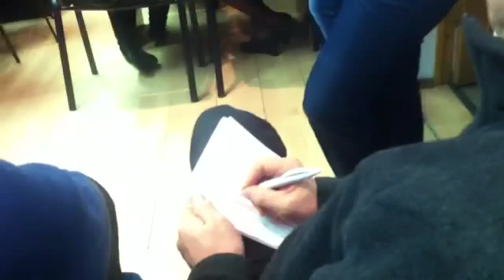Совещание в Ленске по дороге "Талакан - Витим": страсти кипят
Участники совещания в Ленске пытаются урегулировать вопрос о пользовании дорогой «Сургутнефтегаз». Как стало известно ЯСИА, руководством компании принят ряд организационных решений, которые должны снизить напряжённость, возникшую вокруг дороги "Талаканское месторождение – поселок Витим".